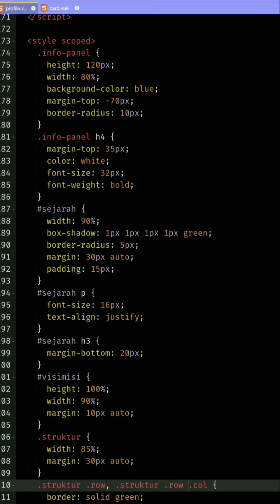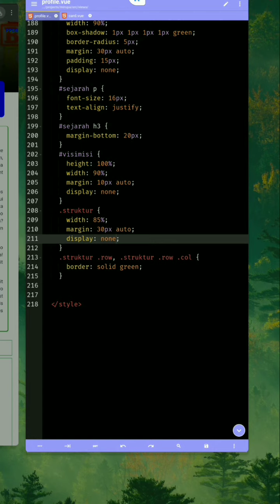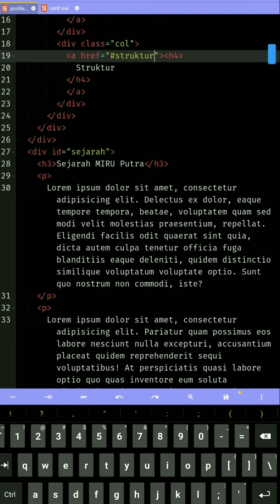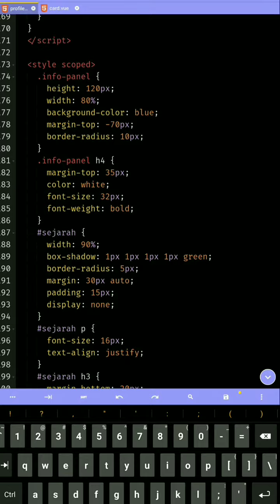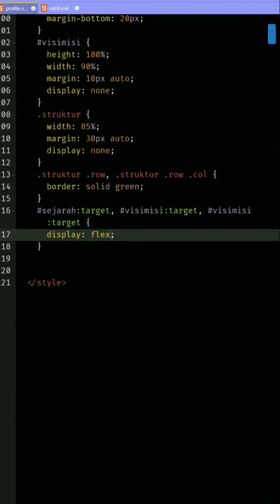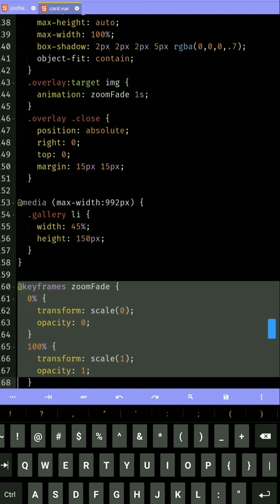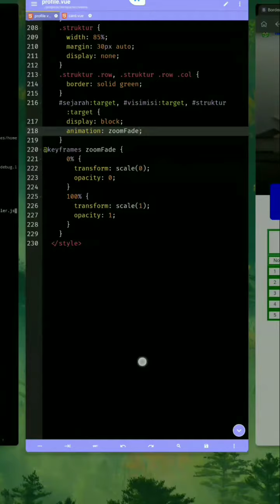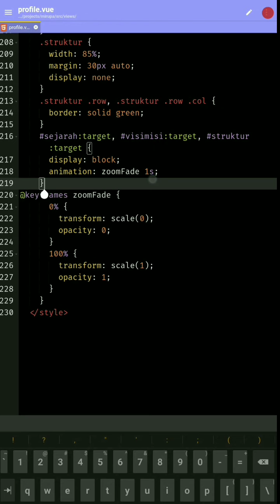Membuat website sekolah gratis dengan vue js #5 - membuat animasi dengan css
hai sobat mb!
ini adalah video Membuat website sekolah gratis dengan vue js - part4 - membuat animasi dengan css. pada video ini saya membuat animasi dengan css saat sebuah element html dan isinya muncul. pada video Membuat website sekolah dengan vue js - part4 - membuat animasi ini, animasi yang saya buat menggunakan css dasar. silahkan ikuti video Membuat website sekolah dengan vue js - part4 - membuat animasi ini sampai selesai.

untuk lebih memahami proses Membuat website sekolah dengan vue js ini silahkan ikuti vidoe sebelumnya pada link berikut ini